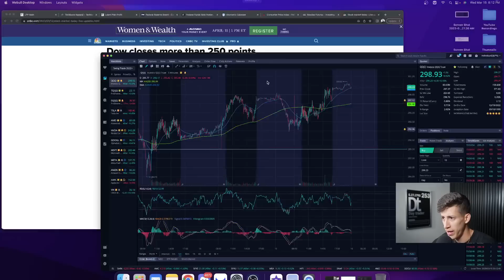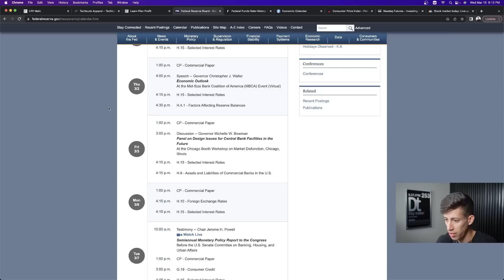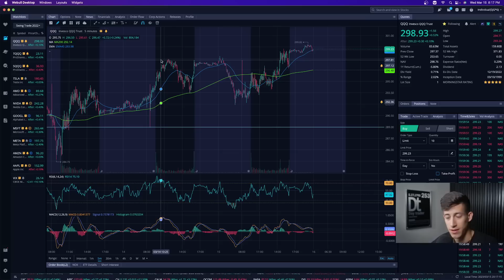(URGENT) The Fed Is Bailing Out The Banks...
Why did the stock market rise today? The Dow Jones Industrial Average fell Wednesday as concern over a banking crisis spreading to Europe pressured the broader market.

1. 🚨 Message me any questions

2.✅ LPP 2.0 $150 OFF (LIVE TRADING & 5,000 ENTRIES FOR GTR GIVEAWAY)